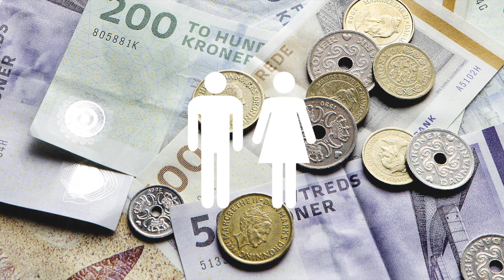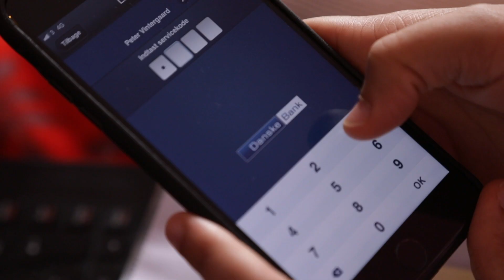Red course, film clip 1, Gender equality in the labour market